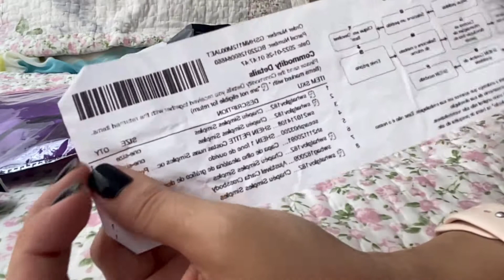Minhas compras na SHEIN | TUDO por R$ 70,00 | Bora Tati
O vídeo de hojé é sobre as minhas compras na SHEIN.
Essa plataforma é maravilhosa, muitas variedades e ótimos preços.

Tou amando fazer minhas comprinhas :)